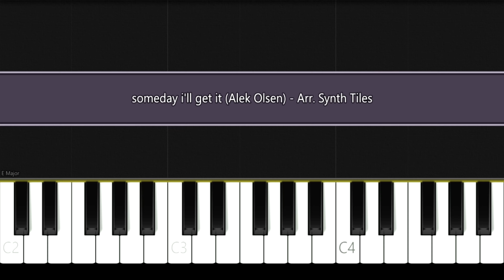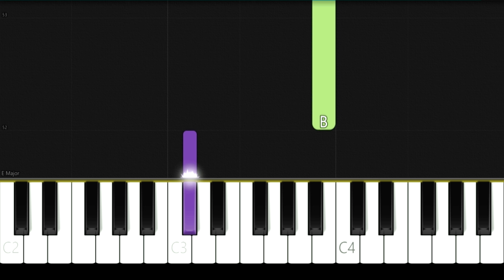someday i'll get it (Alek Olsen) | EASY Piano Tutorial by ST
🎹 Learn HOW TO PLAY / Easy Piano Tutorial of: someday i'll get it
💿 Arranged by: Synth Tiles

🎼 Music information:
⭐ Tune: E Major
⭐ BPM: 100
⭐ Level: EASY

🎼 Lyrics:
I think of you all of the time
Now that you're gone
I've been doin' all kinds of drugs
To get you out of my mind

'Cause I noticed you don't like me no more
So I'll just drift away
And disappear for a while